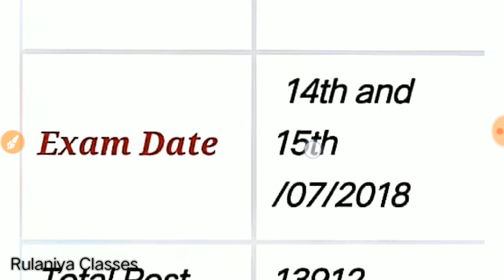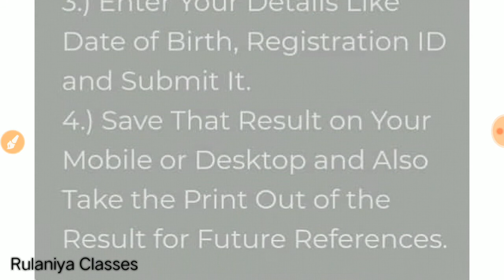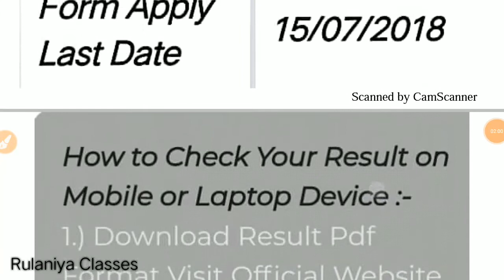Rajasthan police result declared|राजस्थान पुलिस परिणाम जारी|constable bharti result declared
इस वीडियो में राजस्थान पुलिस का परिणाम जारी कर दिया गया है उसकी जानकारी दी गई है।

Rulaniya classes
रुलानियाँ क्लासेज